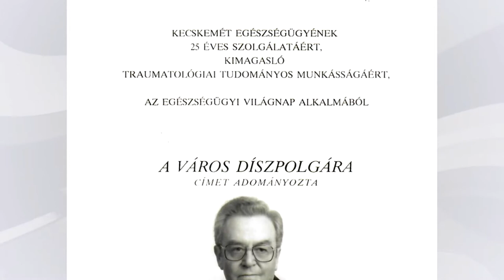40 éves a Kecskeméti Nyíri Úti Kórház - Prof. Dr. Dömötör Endre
Prof. Dr. Dömötör Endre traumatológus, a Traumatológiai-és Kézsebészeti Osztály nyugalmazott osztályvezető főorvosa
1952-ben szerezte orvosi diplomáját, 1956-ban sebész szakvizsgát szerzett. A traumatológiai szakvizsgát 1964-ben szerezte meg. 1969. februárjában a Bács-Kiskun Megyei Kórház meghívására pályázat útján a kecskeméti Traumatológiai Osztály vezetésére került, ebben a feladatkörben dolgozott 1994-ig, nyugdíjba vonulásáig. 1980-ban c. egyetemi docensi, 1988-ban c. egyetemi tanári címmel tüntette ki az egyetem Rektora, ill. az Egészségügyi Miniszter. Kecskemét Város díszpolgára.

Idejében korszakváltás történt a traumatológiában. Vallja, nemcsak technikailag kell egy baleseti sérültet ellátni, az a beteg nemcsak testben, lélekben is sérült…
Kíváncsi, hogy miért kapott hatalmas tapsot a kecskeméti megyei kórház 1988-ban egy svájci kongresszuson? Tartson velünk, és fogadja szeretettel Dömötör Professzor úr visszaemlékezését Nosztalgiázzunk együtt! sorozatunk 7. részében!